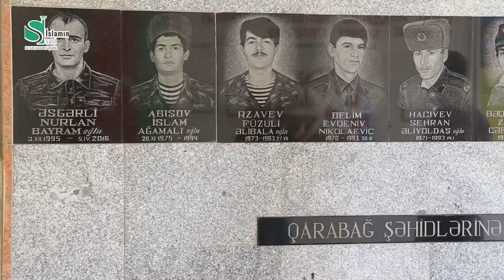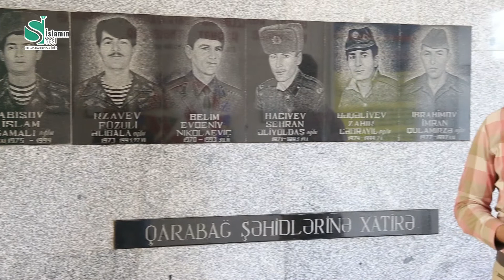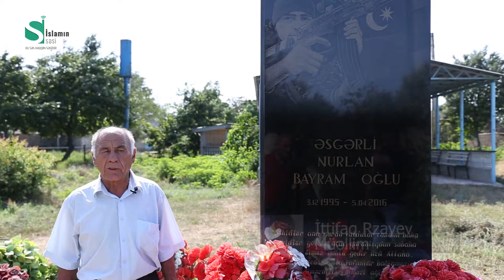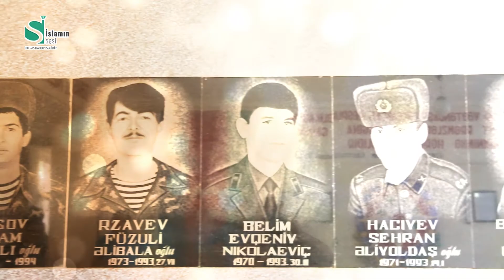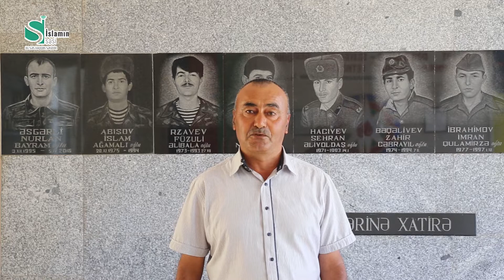Lələ-Təpə yüksəkliyinə Azərbaycan bayrağını sancan qəhrəman şəhid